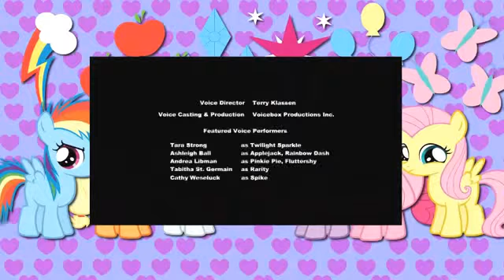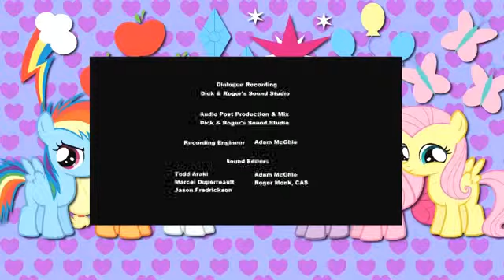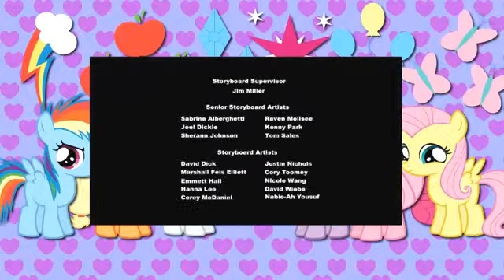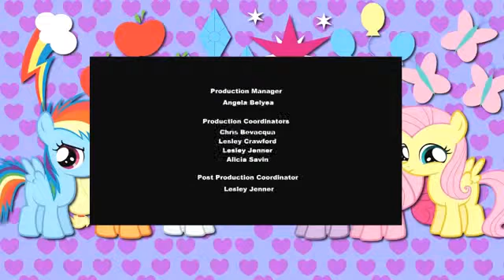My Little Pony em um outro idioma do episódio16 ao 18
Eu espero que gostem e me desculpem mas eu sei de qual temporada estes episódios fazem parte da franquia de My Little Pony, então me desculpem!
E também sei qual é o idioma!